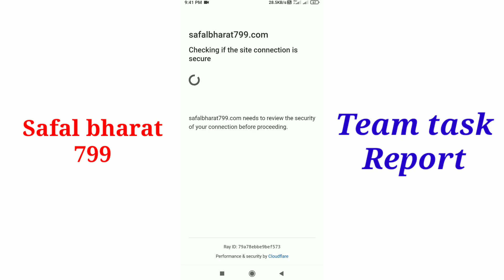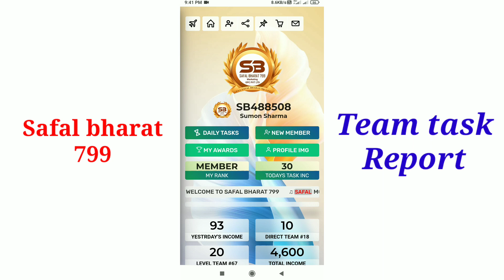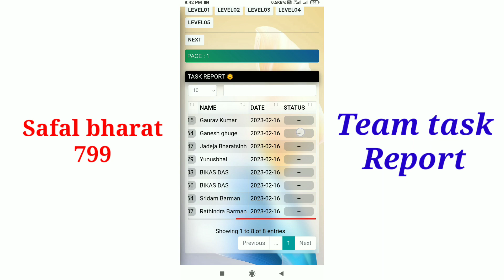safal bharat team Task report || keise check karein || Safal bharat new update